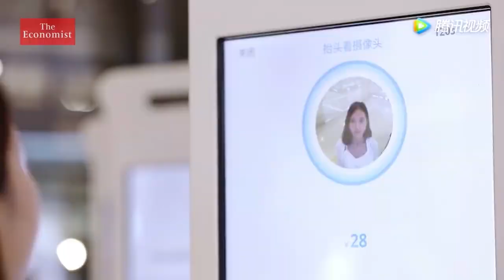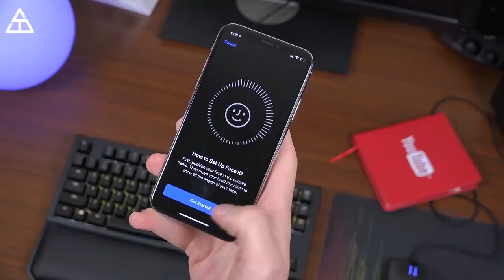O, hər şeyi görən və biləndir - Maddə 47, №6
Reallığımızı yaradanlar, hər kəsə baxan göz və Şaxta baba haqqında maraqlı buraxılışımızı izləyin.